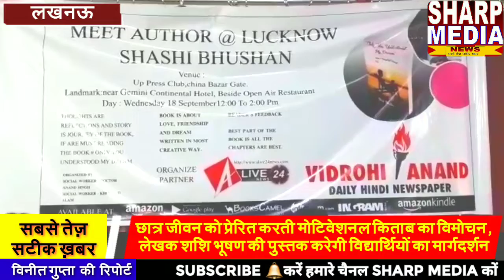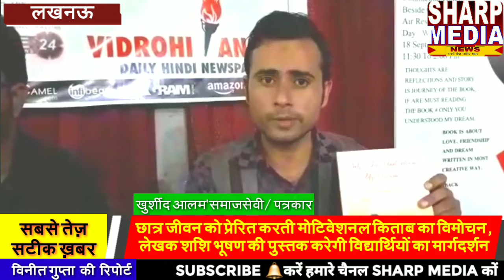छात्र जीवन को प्रेरित करती लेखक शशि भूषण की मोटिवेशनल किताब का विमोचन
SharpMedia छात्र जीवन को प्रेरित करती मोटिवेशनल_किताब का विमोचन,लेखक_शशि_भूषण की पुस्तक करेगी विद्यार्थियों का मार्गदर्शन,
पुस्तक ओनली यू अंडरस्टुड माय ड्रीम का विमोचन हुआ
लखनऊ। लेखक शशि भूषण की मोटिवेशनल किताब 'ओनली यू अंडरस्टुड माय ड्रीम' का विमोचन राजधानी के यूपी प्रेस क्लब में किया गया।
इस अवसर पर लखनऊ विश्वविद्यालय सहित राजधानी के दूसरे विश्वविद्यालय व निजी शिक्षा संस्थानों के छात्रों ने बढ़-चढ़ कर हिस्सा लिया।

शिक्षा के उद्देश्य को समर्पित इस कार्यक्रम में मुख्य अथिति के रूप  में डॉ आनन्द सिंह व विशिष्ट अतिथि के रूप में जे.पी. सिंह, गुलाब सिंह व खुर्शीद आलम शामिल हुये।
किताब विमोचन कार्यक्रम अवसर पर डॉ. आनन्द सिंह ने बताया छात्र जीवन पर आधारित यह किताब सभी को पढ़नी चाहिए और जैसा कि प्रधानमंत्री नरेन्द्र मोदी भी कहते हैं कि उपहार स्वरूप दूसरी चीजों की अपेक्षा किताब भेट करे। प्रधानमंत्री नरेन्द्र मोदी की इन्ही विचार धारा के मूल्यों को समझते हुये किताब लिखी गई है।

किताब के राइटर शशि भूषण ने बताया किताब का उद्देश्य छात्रों में पूरी तरह से सकारात्मकता का गुण विकसित करना है। हालांकि एक छात्र अपने निजी जीवन मे कई उतार चढ़ाव से गुजरता है और इन उतार चढ़ाव की वजह से अक्सर छात्र जीवन उद्देश्य से भटक जाता हैं। ऐसी परिस्थितियों में यह किताब नियंत्रण बनाये रखने का संदेश देती है।

खुर्शीद आलम ने बताया कि ओनली यू अंडरस्टुड माय ड्रीम किताब मार्गदर्शन के लिए सबसे अच्छी किताबो में से एक है और राजधानी लखनऊ के लिटरेसी पॉइंट पर किताब भेंंट करने का काम किया जायेगा।इसी के साथ कार्यक्रम में शिरकत जे.पी. सिंह, गुलाब सिंह व खुर्शीद आलम ने अपने अपने विचार प्रस्तुत किये।

बाइट - डॉ आनन्द सिंह, समाज सेवी।
बाइट - शशि भूषण, किताब के लेखक।
बाइट - गुलाब सिंह, समाज सेवी।

बाइट - खुर्शीद आलम, युवा समाज सेवी।

IMRAN.ALI
Editor Sharp Media News Agency& Channel
Address- 22 station road Lucknow
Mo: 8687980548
About us
हमारी एजेंसी न्यूज़ चैनलों/ समाचार पत्रों को खबर देती है, हम सभी को वर्तमान समाचार और तेज खबर देते हैं,सटीक और तेज़ न्यूज़ देखने के लिए लाइक एवं सब्सक्राइब करें हमारे चैनल शार्प मीडिया को ताकि आपको हमारे लेटेस्ट वीडियोस की नोटिफिकेशन मिलती रहे.